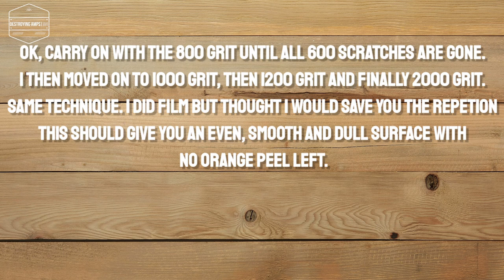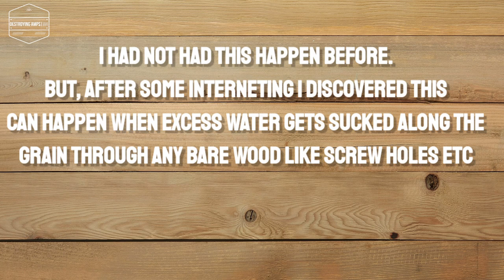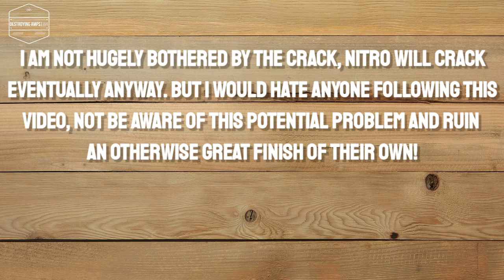How to Buff and Polish - Remove ORANGE PEEL from a Rattle Can Guitar Refinish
This week we continue our journey with the Squier Vintage Modified Jaguar refinishing and rebuild.
This video covers the sanding & buffing/polishing stage needed for a smooth professional finish.

wet & dry grits used were
600
800
1000
1200
2000

polish I use and swear by

I did run into an issue that will be discussed at the end.

This guitar will hopefully help others see how easy it is to work on your own guitar over the coming weeks. Look out for Shielding, wiring, fender mute installation and the problematic bridge setup!